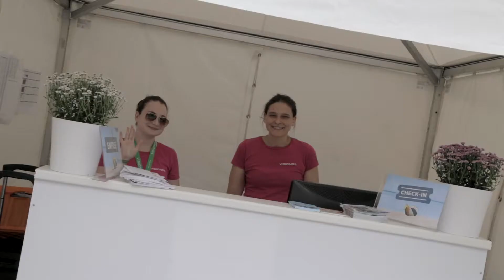CEV Baden Masters 2017 // Behind the Scenes - Das Veranstalterteam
Behind the Scenes - Das Veranstalterteam Dominik Gschiegl & Nici Hold

Produced by
Böhm Julia
Künsztler Tamás

2017, VISION05